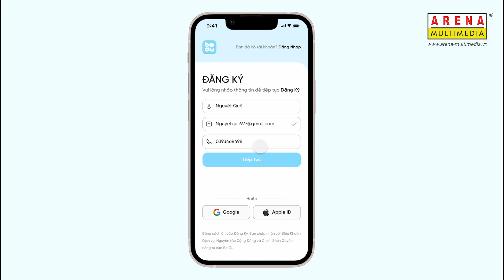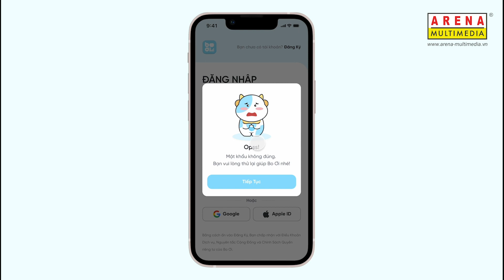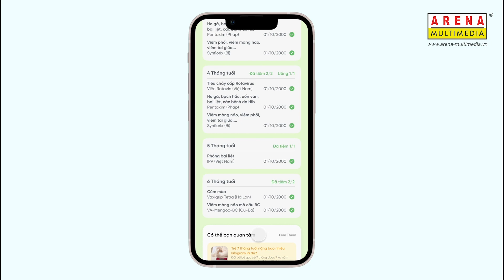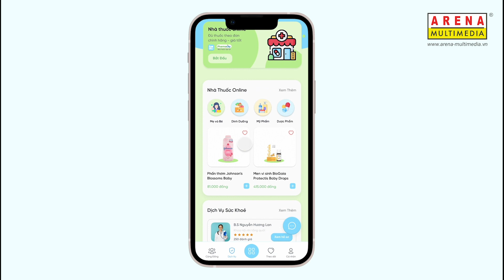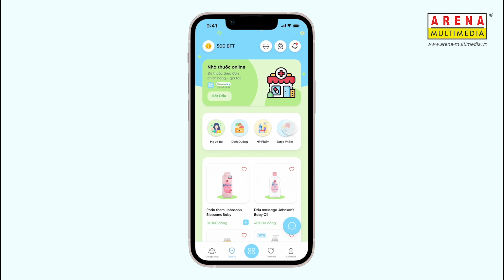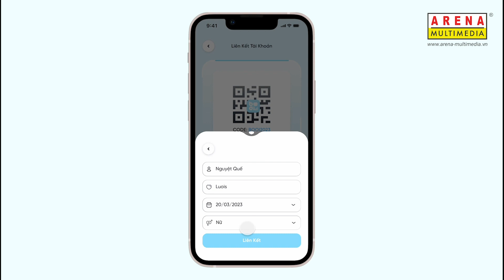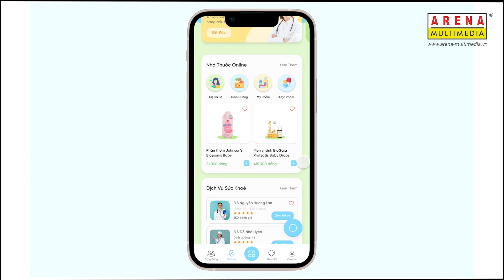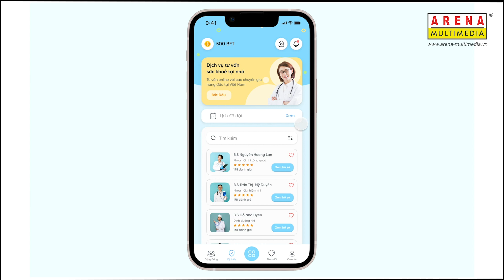Đồ án thiết kế giao diện App | BO ƠI | Arena Multimedia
Đồ án kỳ 2 | Digital Product Design | Đồ án lớp D2209H1
(Arena Multimedia | 212-214 Nguyễn Đình Chiểu, Quận 3, TP. Hồ Chí Minh)

Bo Ơi là cung cấp, chăm sóc và chia sẻ (3C). Biểu hiện qua việc cung cấp những  dịch vụ y tế uy tínTầm Nhìn
Bo Ơi hướng đến việc trở thành trợ thủ 4.0 cho những người mẹ hiện đại - những người phụ nữ sẵn  sàng đóng vai trò chính trong gia đình của họ.
Sứ mệnh của Bo Ơi là mang đến cho các bậc phụ huynh những giải pháp sức khỏe toàn diện và tiện  ích nhất cho cả Mẹ và Bé. Bo Ơi cũng mong muốn mang lại niềm vui và giá trị cho cuộc sống của  các người mẹ thông qua các tính năng độc đáo và hấp dẫn.
Giá trị cốt lõi của và chất lượng, chăm sóc cho sự khỏe mạnh của trẻ qua các chỉ số sức khỏe, chia  sẻ nhưng kinh nghiệm nuôi con hữu ích trong cộng đồng Mẹ và Bé.

Thành viên thực hiện:
- Đặng Nguyệt Quế
- Lê Tường Vy
- Hà Vũ Minh Quân

Giảng viên hướng dẫn: thầy Nguyễn Bảo Lâm